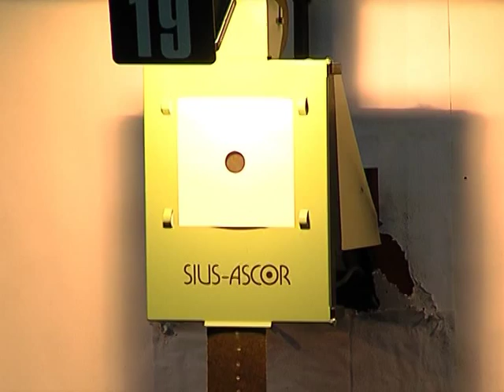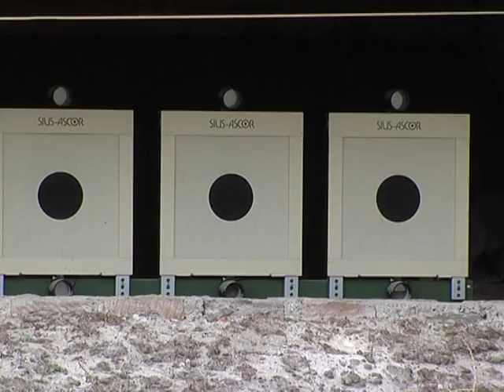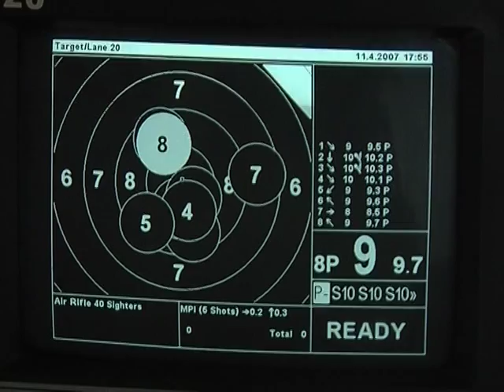Tsanotutyun Sporti het HRADZGUTYUN film 4